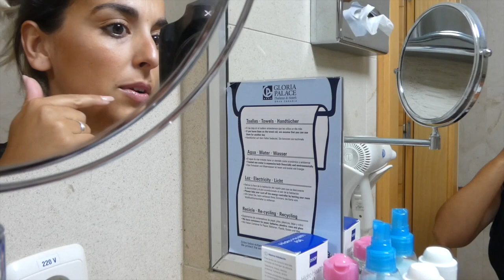☀️SUMMER VLOG☀️a mi peque NO LE GUSTA nada la 🏖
Buenos dias bellas, primer día en gran canaria increíble, que isla tan preciosa, lo queremos ver todo!!!
Que lugares no recomendais¿?

Twiter : @sheiiliina231
21 Buttons : sheiiliina23